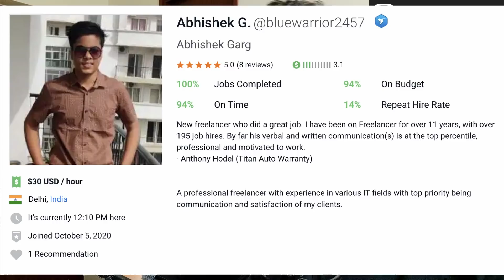This 14 Year Old Made 4 Lakhs Freelancing on Freelancer🔥 | Freelancing Tips for Beginners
In this video, I talk with Abhishek, a 14 year old student who made around 4 Lakhs by freelancing on a website called freelancer and then starting his own web development agency. He talks about how he started freelancing at such a young age, and how he got his first freelance client, what mistakes he made as a freelancer and more. He started off as a wordpress developer and used freelancer.com to get his first client.

Timestamps:
0:00 - Video starts
0:32 - Introduction
1:25 - How he started freelancing at the age of 14
4:30 - How he got his first freelancing client
6:30 - How he used Freelancer.com
8:30 - Does Freelancer.com work? Is it too saturated?
9:20 - Scams on Freelancing Platforms
10:07 - Saturation on freelancing platforms
11:30 - How he gets clients right now
13:35 - Why is he starting his agency?
14:25 - Is he really 14 years old?
15:00 - How his family supported him
16:20 - Tips for beginner freelancers
18:15 - Outro

Open free demat account with Upstox and start investing in stocks

The subtitles are provided by Nitesh. You can get your Subtitles done by him

✨ Tags ✨
This 14 Year Old Made 4 Lakhs Freelancing on Freelancer
How he started freelancing with Freelancer.com